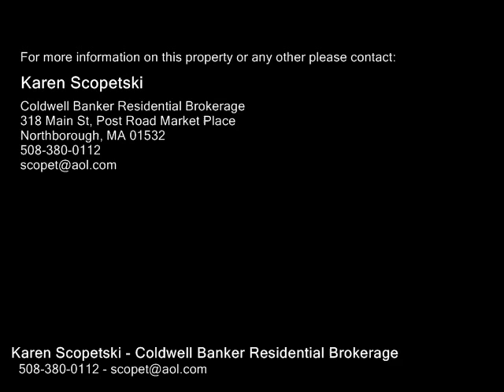73 Sunset Dr, Northborough MA 01532 - Single Family Home - Real Estate - For Sale -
73 Sunset Dr, Northborough MA 01532  Single Family Home  Real Estate  For Sale   Picture perfect colonial with pride of ownership in this renovated 4 bedroom, 2 bath colonial! Expanded custom cherry kitchen with granite counters, skylight, huge island, and stainless steel appliances. Sunny front to back living room offers hard wood floors & beautiful stone fireplace. Formal dining room or office with hardwoods is open to the kitchen. Gleaming hardwood floors. Full bath 1st floor. Cathedral foyer addition with double closets.  4 generous size bedrooms with hardwoods. Walk out finished lower level family room with recessed lighting and full windows to bring in the light. Updates to windows, vinyl siding & roof replaced  30 year architectural!   Gorgeous parklike grounds with inground pool , newer deck, patio and shed.  Gas heat. Enjoy all that Northborough has to offer including top rated schools, shops, restaurants and access to commuting routes.

Karen Scopetski
Coldwell Banker Residential Brokerage